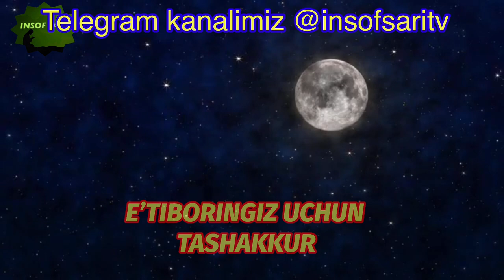RAMAZON MUBORAK-Nuriddin hoji domla/ РАМАЗОН МУБОРАКН-уриддин хожи домла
RAMAZON MUBORAK-Nuriddin hoji domla/ РАМАЗОН МУБОРАК-Нуриддин хожи домла

✿°•┈┈┈••ৡ❀ৡ•┈┈┈•°✿